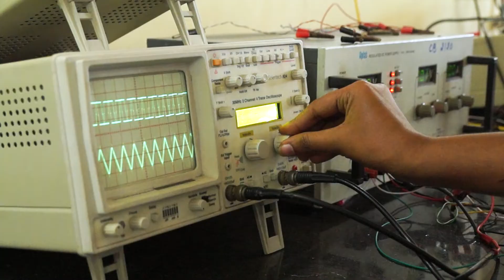Department of Physics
VNSGU Digital Helpline Number : 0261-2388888